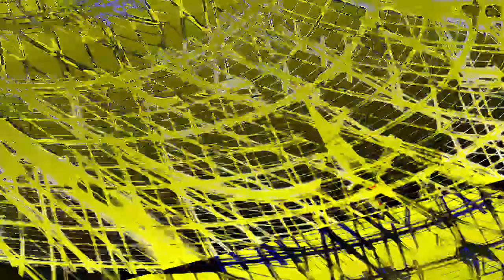[EPILEPSY WARNING] Movie 24 01 03 04h53m58s